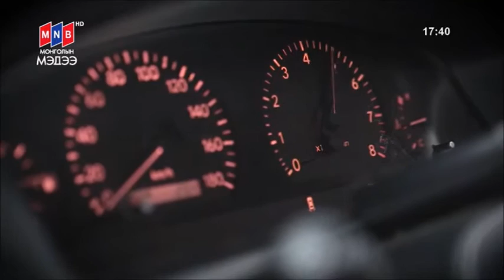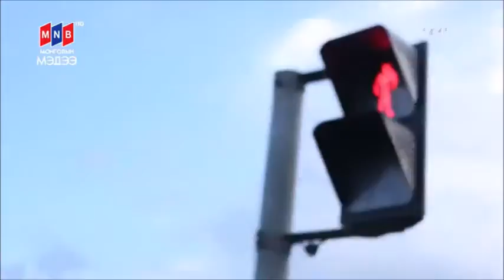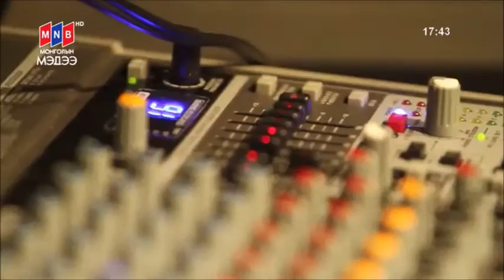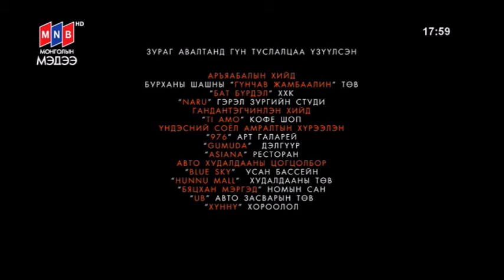Надад мөрөөдөл бий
Нийслэлийн Иргэний танхим
 МҮОНТ-ийн шинэ бүтээл: “Надад мөрөөдөл бий” баримтат нэвтрүүлэг